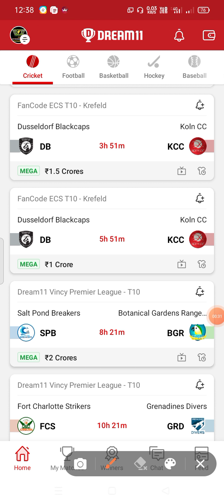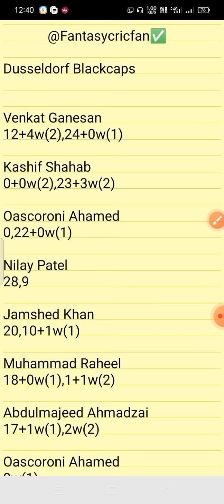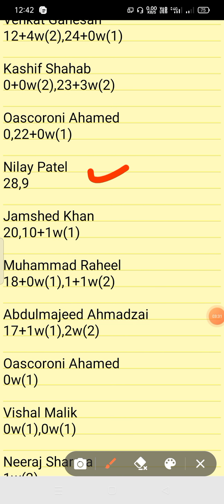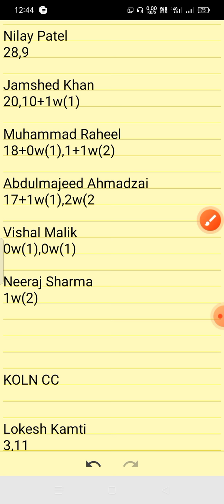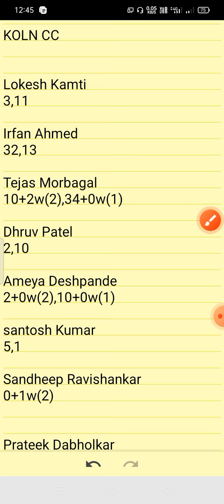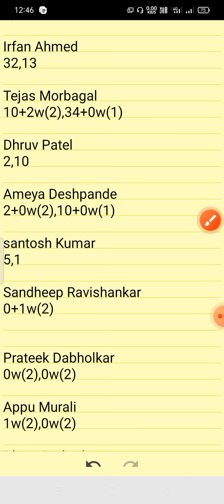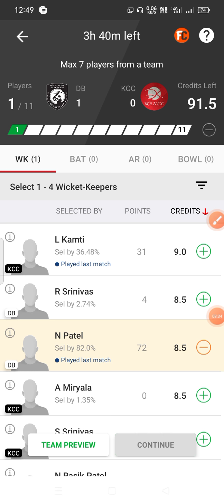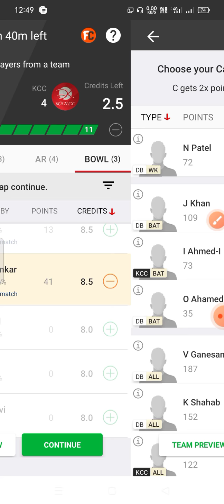DB vs KCC Dream11 Team ! db vs kcc dream11 ! db vs kcc ! db vs kcc dream11 prediction ! Kcc Vs DB !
DB vs KCC Dream11 Team Prediction
DB vs KCC Dream11 Team,
DB vs KCC Dream11
DB vs KCC,
KCC vs DB Dream11 Team Prediction
KCC vs DB Dream11 Team
KCC vs DB Dream11
KCC vs DB
Match
prediction
Dream11
Ecs T10 Krefeld
Match 27
Db vs Kcc Match
Db vs Kcc team
Db vs Kcc dream11 Gl team
Db vs Kcc krefeld t10 today match
Db vs Kcc match Prediction
Db vs Kcc
Db vs Kcc ecs krefeld t10 League match
Db vs Kcc Dream11 analysis
ecs t10 Krefeld League
Db vs Kcc
Db vs Kcc dream11 prediction
 Db vs Kcc dream11 202
 Db vs Kcc dream11 grand league team,
Db vs Kcc match live highlight
dream11 GL winning tips
dream11 cap or vc selection
 Db vs Kcc league t10 today match
krefeld t10 27th match
ecs t10 krefeld 27th match
DB VS KCC
DB vs KC
 DB vs KCC Prediction
DB vs KCC Stats
DB vs KCC Team prediction
DB vs KCC Dream11 prediction, Db vs Kcc, Db vs Kcc team
 Kcc vs Db
Kcc vs Db team
dream11 team
team prediction
team, prediction stats